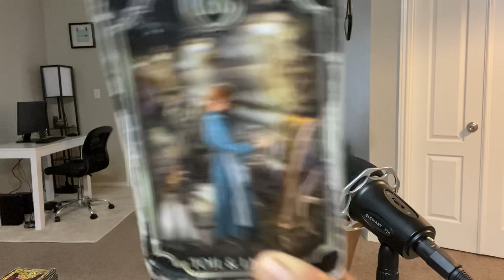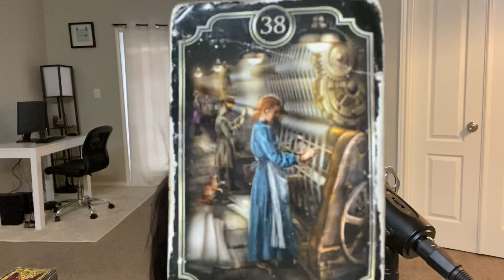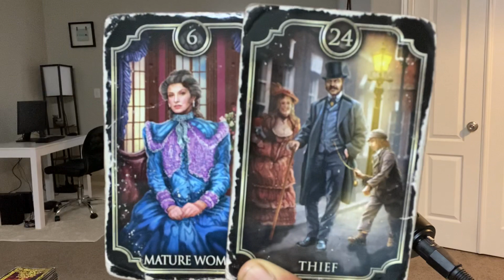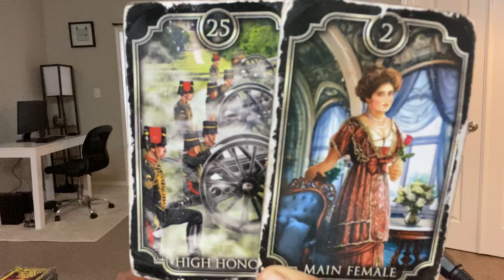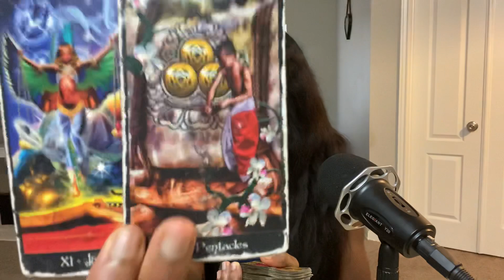TAROT STORM 1: “MON CŒUR T’APPEL”